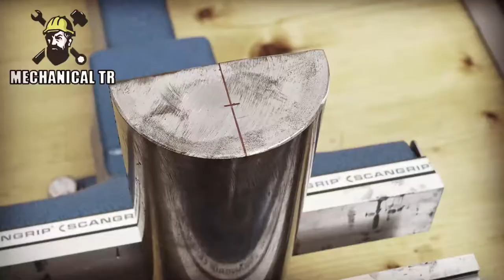Tongue Iron Restoration - Perfect Restoration Videos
impossible restoration youtube
restoration old things videos
restoration videos
fixing old things
restoration youtube channels